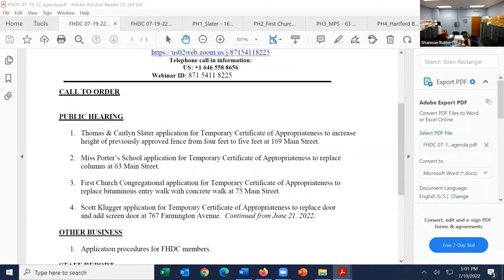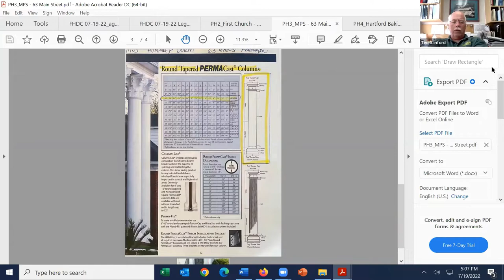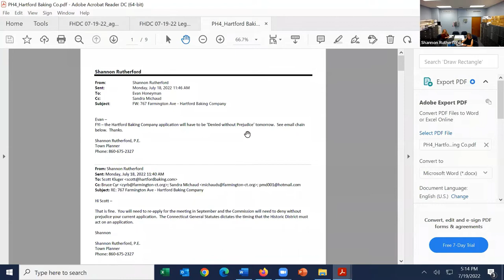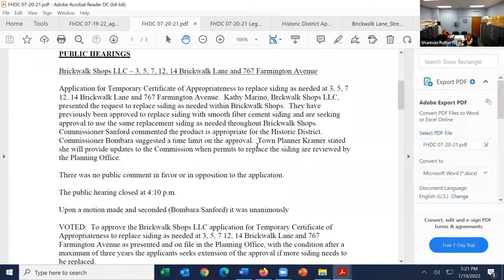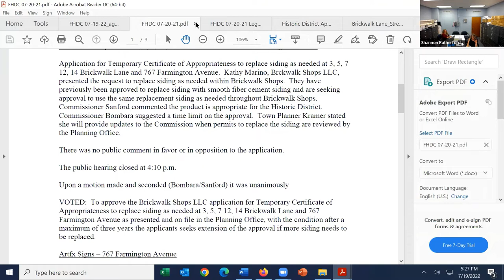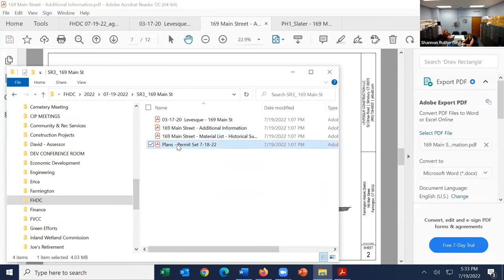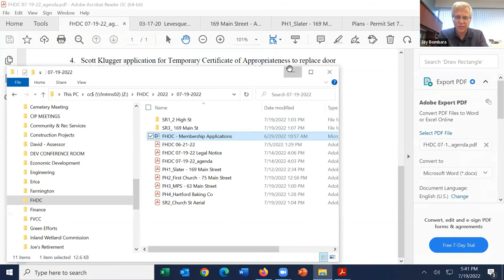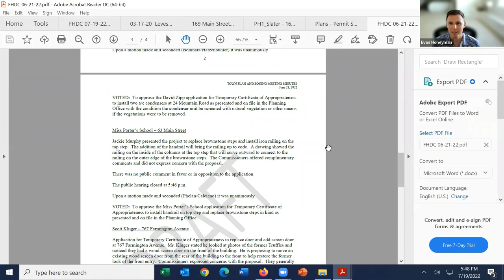Farmington Historic District Commission Meeting - July 19, 2022